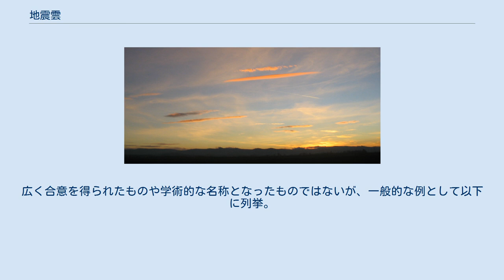地震雲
地震雲（じしんぐも）とは大きな地震の前後に出現するといわれる雲である。
特殊な形をしているとされているが、そのような雲と地震の発生の関連は、地球科学や気象学、そして一般的な科学としてほとんど認められていない。
 古くからの地震予知研究においては、誰かが前兆と思った現象の報告と地震の発生状況などを照らし合わせるなどして得られた、経験則に基づいて研究や予知が行われた。
地震雲もその一種であり、観測者にとって見慣れない、もしくは何らかの形で特徴的だと思われた雲をその対象としている。
 身近に且つ手軽に観察できる「雲」を対象としているため、一般市民が参加した観測・報告による研究も行われている。
しかしながら、それら全ては民間やアマチュア学者による独自の研究である。
 独自研究によって地震雲を説明するアマチュア学者や学説は多く発表されているが、地震発生の過程と観測される雲の発生する原因との因果関係はまったく証明されておらず、科学的な根拠について説明する研究もそれほど多くはない。
また、地震雲か否かの識別方法に明確な基準もなく、現状は地震予知の方法であると噂として広まっているようである。
 前述の通り、公的機関や学術団体は総じて地震の観測と地震雲と呼ばれるものに科学的な因果関係がないとする見解をとっている。
日本地震学会は「地震研究者の間では一般に関係性はないとされているが、関係が皆無であると断言はできない。しかし過去の報告例は大地震の前にたまたま特異な形の雲を見たことで地震と雲を結びつけてしまう一方、地震が起きなかった場合には雲のことを忘れてしまうと考えられる」としている。
気象庁は「無いと言いきるのは難しいが、仮にあるとしても『地震雲』とはどのような雲で、地震とどのような関係で現れるのか科学的な説明がなされていない」としている。
大多数の科学者や政府・行政の公式的な見解は「報告された『地震雲』とされるものの中には明らかに地震と関係のない雲も多く含まれており、その観測や報告は正確性について疑問が残るうえ、地震雲と地震との関係性も明らかになっていない」としている。
 現状で「地震雲研究」は、その手法が科学的妥当性を欠いているとされており、わざわざ研究する価値がないと考える専門家がほとんどである。
 さらに、地震予知の可能性を検証したいとする者が日本や中国などのアマチュア研究者の中にいる反面、「地震雲」はオカルトや疑似科学だとして全面否定する意見もあり、「地震雲」の情報がカルトや詐欺に悪用されているという指摘もある。
近年ではTwitterなどSNSが発達したことで、マスコミや個人、そして一部のトンデモ本作者が注目や利益を集める目的で、でたらめに取り上げることが多いとの声もある。
 現在のところ、地震雲の発生メカニズムについて合意が広く得られた説明はなく、また雲の発現と地震の発生との間に因果関係も明らかにされていない。
しかし、地震雲発生メカニズムの仮説としては、例えば、有明海の地下500メートルの坑道の気温と湿度の関係の観測結果から考えると、地震雲は「断層付近の地下の歪みにより気温の異常増加が起こり、その様な断層線があればその上で起こる」との説明を真鍋大覚がしている など、いくつかのメカニズムが示されている。
 典型的な仮説としては、震源周辺から発生する電磁波が雲の生成に影響を与えるというものがある。
地球の磁場や宇宙線、太陽風による磁場などがあるが、この仮説の電磁波は、それらの磁場の異常または他の原因によってできた磁場によるものである。
 地震の発生前には、断層周辺に大きな圧力がかかり、その圧力によってさまざまな現象が起こると考えられている。
岩石の中には圧力を加えると電磁波を発生させるものがあり、大きな規模で圧力がかかると大きな電磁波と磁場が発生すると考えられている。
また、圧力によって地中の磁性体が変性・変形して磁場を変えたり、岩盤の破壊や圧力変性による地電流の異常が磁場を変えたりすることも要因として考えられている。
 電磁波の放射によって、地上にも磁場変化や電磁波放射が及ぶ。
高エネルギーの電磁波は気体分子をイオン化させるため、大気中に増加したイオンが水蒸気の凝結核となって雲の成長を促進し、地震雲が作られるとされている。
また、磁場の変化の場合、強い磁場の中に反磁性体の雲粒や凝結核があるとそれが浮上することが知られており、このようなメカニズムで地震雲が作られるとされている。
 しかし、磁場変化や電磁波放射の発生あるいは電磁波によ...